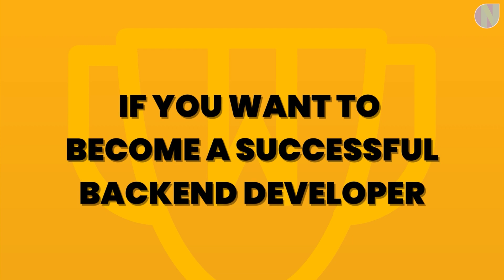Top Backend framework for 2023 | Learn one get 100% Job above 10 Lakhs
Top Backend framework for 2023 | Learn one get 100% Job above 10 Lakhs  - If you want to become a great backend developer in 2023 then you must need to learn at least one backend framework but there are a lot of options available when it comes to backend development. This video solved your problem I have told best backend framework which you can learn in 2023. This backend framework is highly used in companies and can land you great developer jobs.